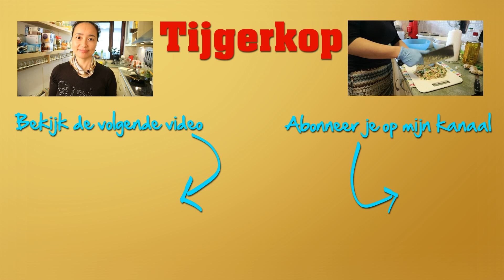Inktvis met zwarte bonensaus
Vers
Inktvis 190 gram
Bamboe 50 gram
Bosui 2 stuks
Paprika halve, 80 gram
Shiitake 40 gram
Rode peper 1 stuk
Zwarte bonen 7 gram (droog)
Gember 15 gram
Knoflook 2 teentjes
Uit de voorraadkast
Zout
Peper
Lichte sojasaus
Oestersaus
Suiker
Rijstwijn
Kruidige olie (recept tka06)
 20 milliliter